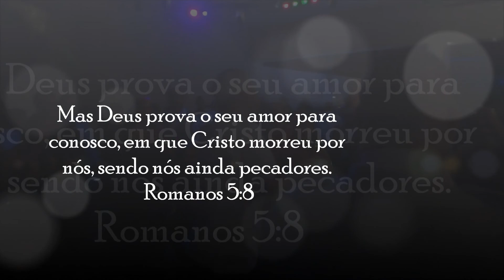Casamento de DANIELLE E FÁBIO - Show do Mc Andinho Malha Funk